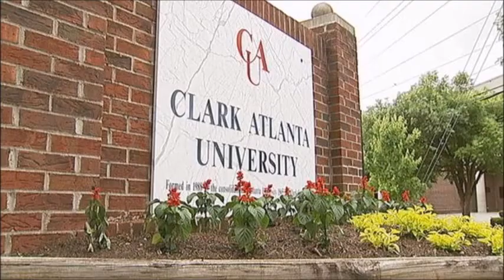CAU19: Need to Know